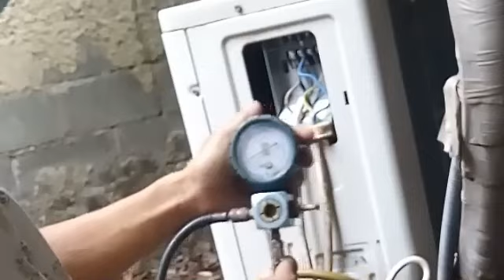cara Servce ac daikin inverter